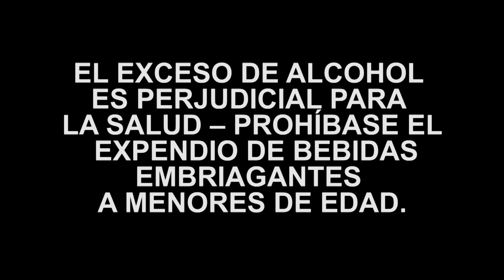Preparación de un B52 - Licores Brissart